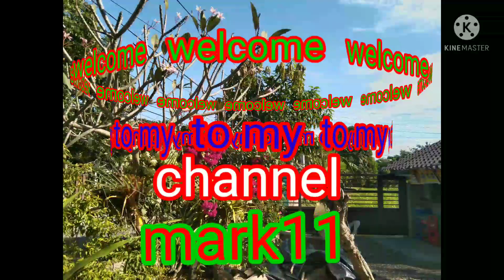peanut harvest under the sun